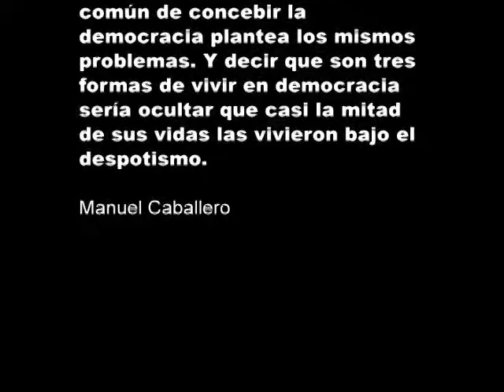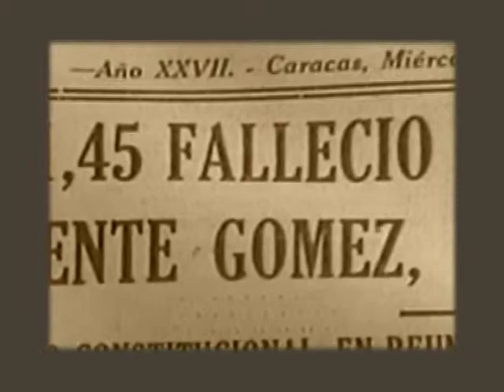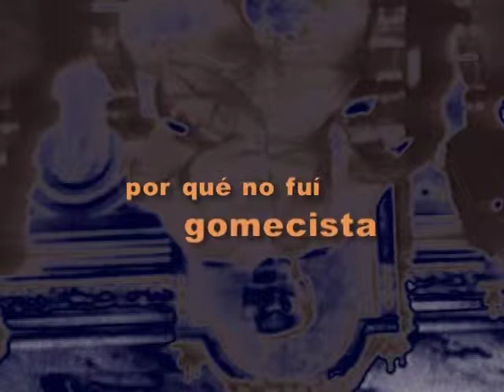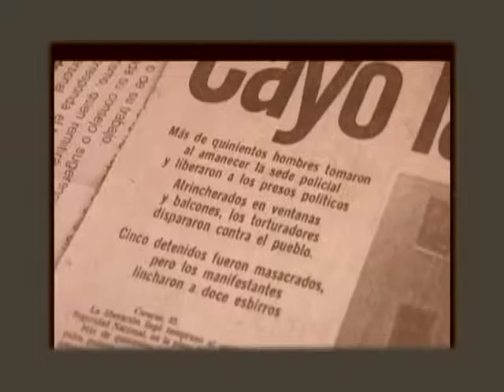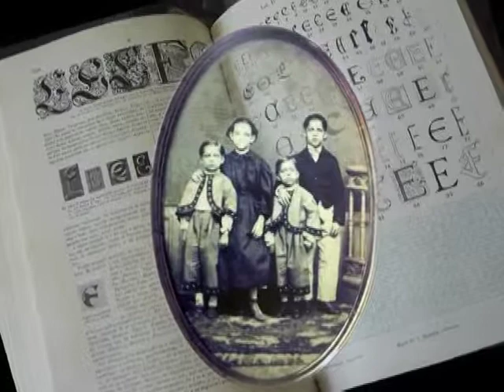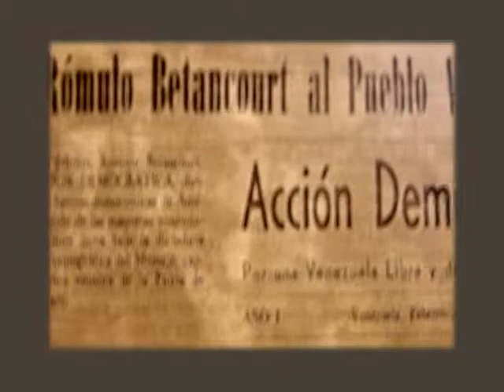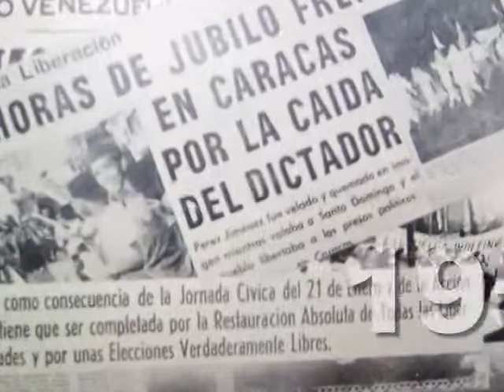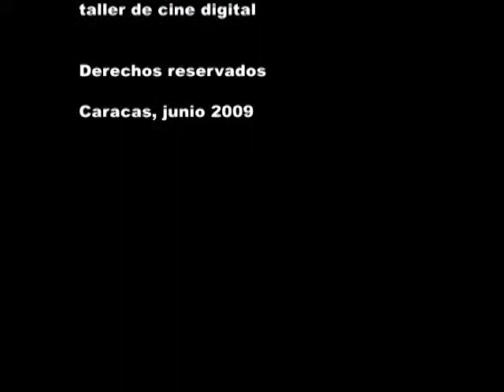La vida por la democracia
Gustavo Machado afirmaba: "Lo difícil no es sacrificar la vida sino ofrecer la existencia por un ideal". María Teresa, Uslar y Ramón J. pusieron su existencia al servicio de la democracia, y hoy, cuando está sobre el tapete la discusión sobre nuestra democracia, es muy pertinente escuchar sus acertadas reflexiones sobre el país, ya que ellos han sido testigos y protagonistas desde sus respectivas trincheras culturales y políticas.
Año 2009
Realización: : Eliadys Sayalero, César Cortez y Pedro Correa